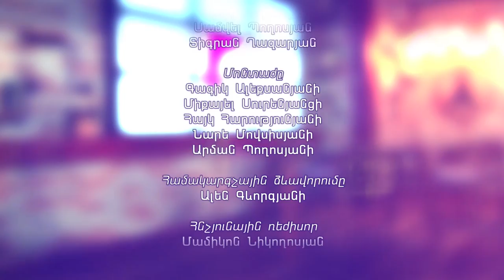Իմ սպասելիքները վարչապետից են․ Հասմիկ Պապյան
1in.am Armenian News & Analyses.